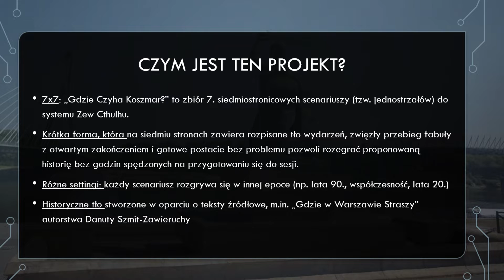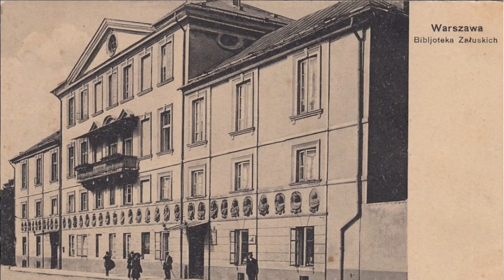Co nowego Zgrozowego? Zapowiedzi 2022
Będzie się grało, czytało i pisało!

Zapowiedź materiałów dodatkowych, które ukażą się w 2022 roku w ramach projektu "Zgrozy - Dodatki do Zewu Cthulhu" we współpracy z naszą grajkową ekipą :)

Carmilla: Studium we Krwi ukaże się w maju 2022. Jest to scenariusz wspierający dodatek "Zgrozy Gotyckie". W planach jeszcze kilka gotyckich przygód.
A oprócz tego, na jesieni-zimie 2022 planowany jest dodatkowy projekt "Gdzie Czyha Koszmar, czyli Legendy Warszawskie". Będzie to siedem siedmiostronicowych scenariuszy, których akcja rozgrywa się w różnych epokach historycznych (lata 1920., 1960., 1990., itp) i porusza tematyką nawiedzonych historii warszawskich połączonych z mitami. Każdy scenariusz to opowieść oparta o jedną taką legendę.